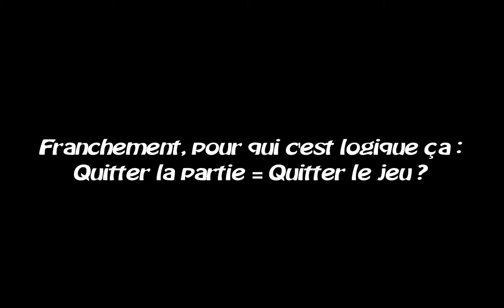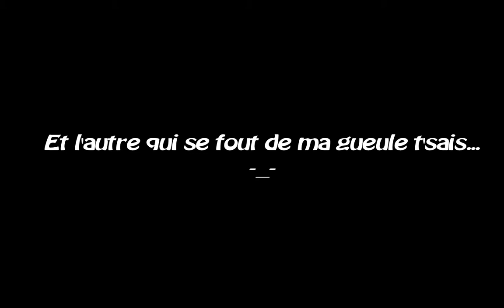Let's Play Orcs Must Die 2 #03 L'épisode maudit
Il y a toujours un épisode maudit dans chaque série, bah la, on est en plein dedans !
Déjà, on a réussit a finir la map, c'est déjà pas mal, mais après, je ne contrôle plus rien ! xD

On va passer directement aux votes si vous le voulez bien hein ?
Pour les armes, ça ne change pas de la semaine derniere :
-Tromblon/Sceptre
Ou
-Masse des Nains/Arbalète

Pour les pièges, 6 parmi ceux la :
-Souffle Glacial/Marre de Goudron
-Pulvérisateur d'Acide/Mur de flèches
-Piège à Pieux
-Babiole de soin
-Piège a Vapeur
-Trampoline
-Garde Nain
-Amulette des Os

Pour les personnages, ça sera de l'aléatoire comme d'hab /o/
Bon visionnage ! Et bon vote ! /o/